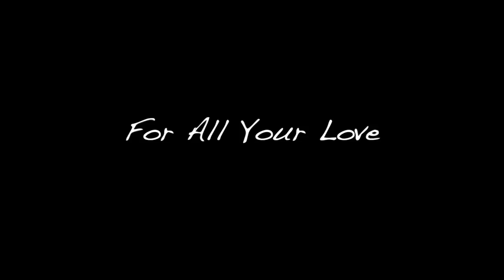| Bangladesh Meet up in Dhaka - Canbee Lifestyle Bangladesh Meet up |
We Held a meetup in Bangladesh, Dhaka. But We Were Late as There Was a Huge Traffic. Watch What Happens Next.